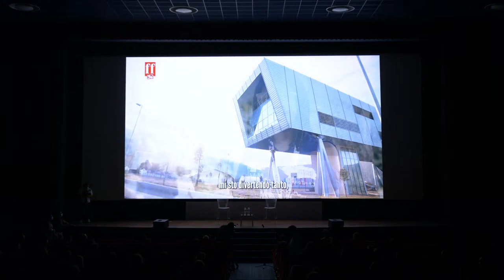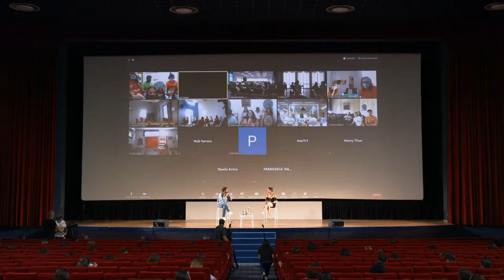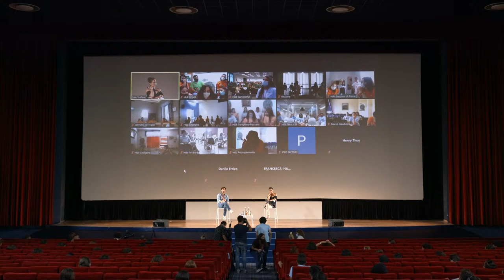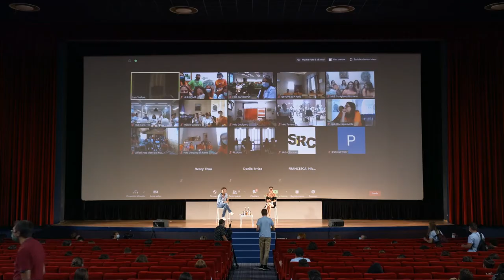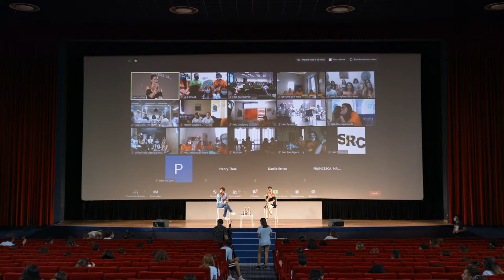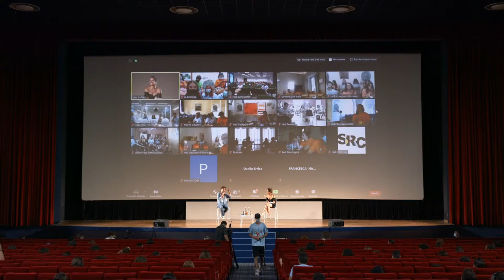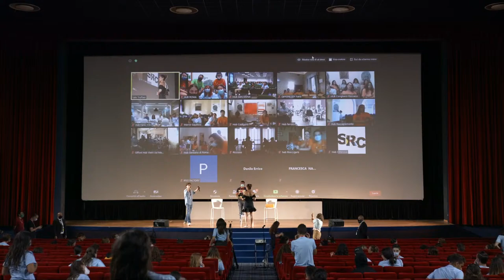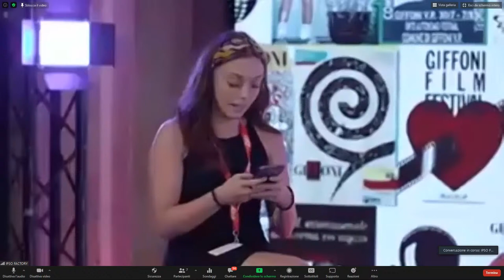Matilde Gioli LIVE dal Giffoni Film Festival